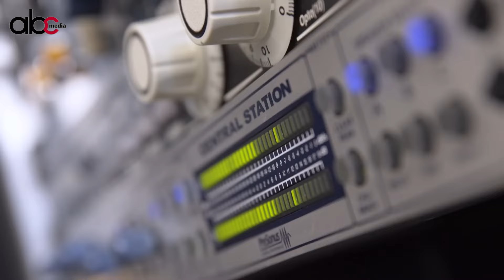Ջազային Երևան առանց սպիտակ փարթիների․ Spotlight 1